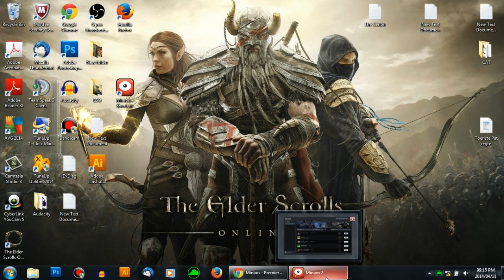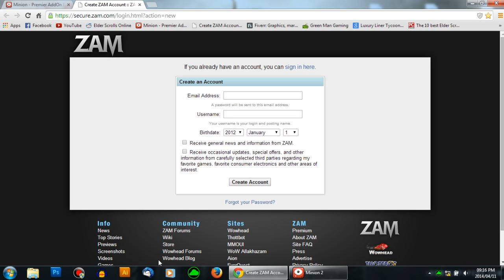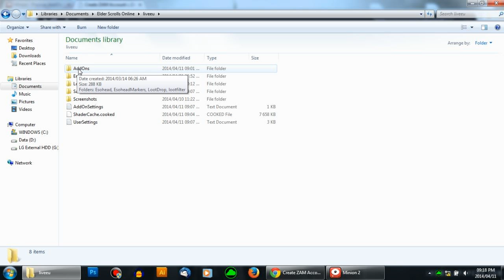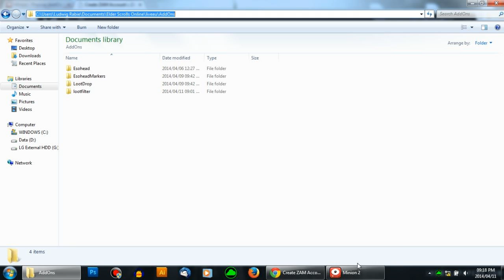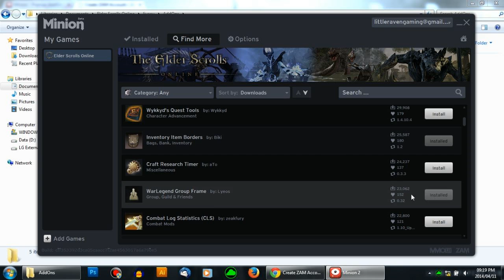ESO Addons How to Install Minion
How to use addons  for The Elder Scrolls Online. I show you how to setup addons and how to use Minion to manage your ESO addons.  I also show you how to install and how to unstall an addon in Minion.